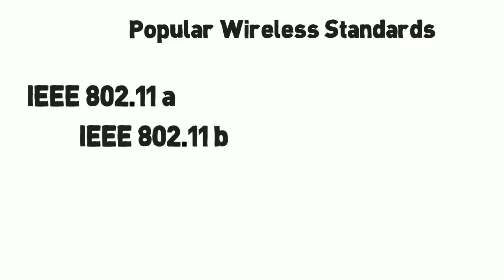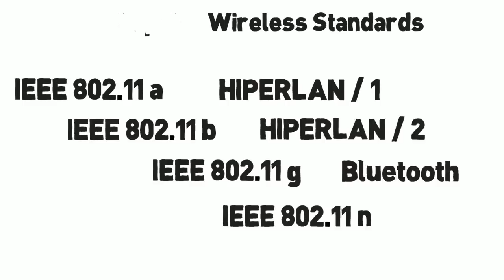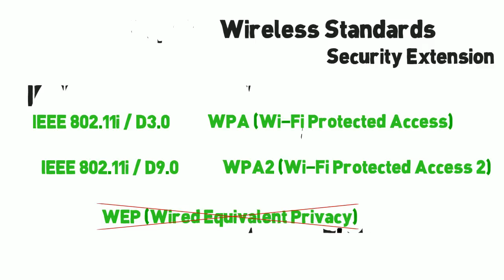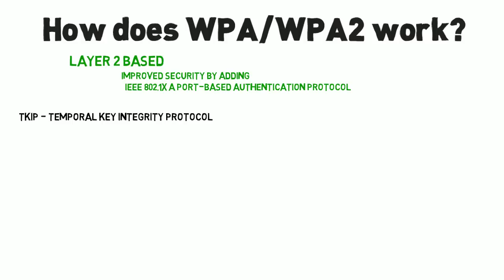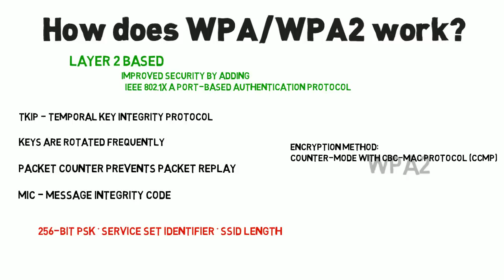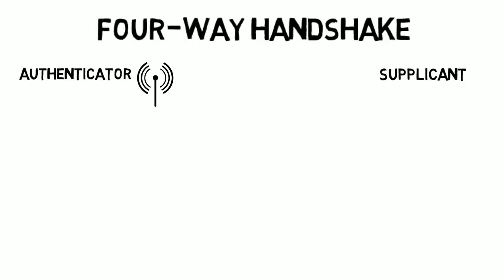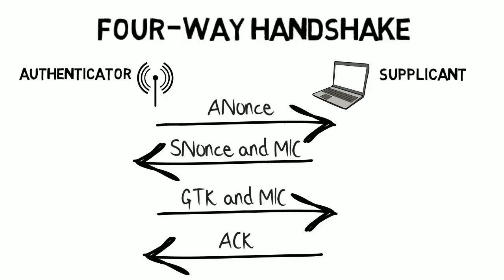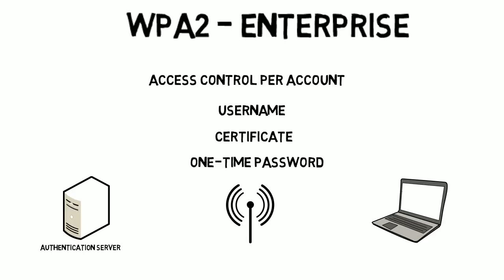How does WPA and WPA2 work?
Tutorial that explains how WPA and WPA2 work